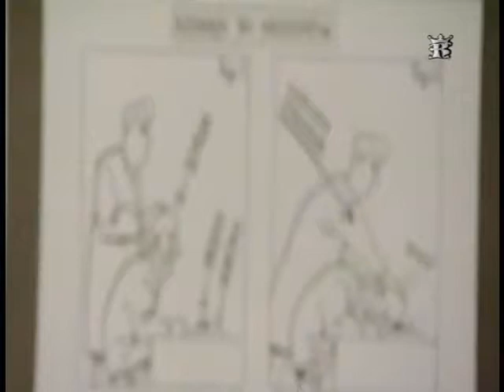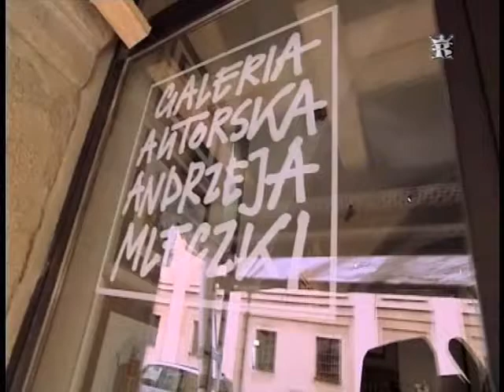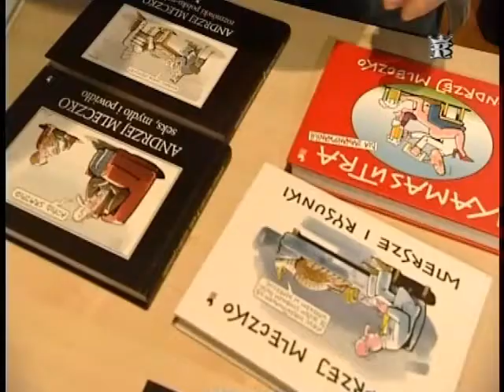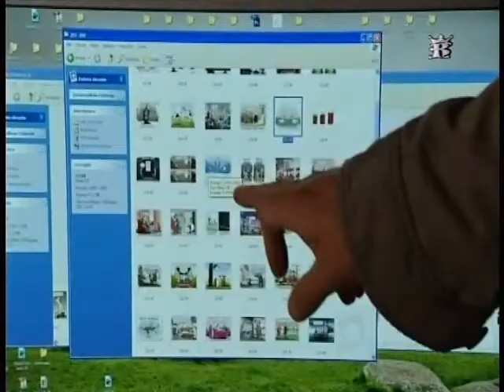Świat kreską pisany - Andrzej Mleczko 1/3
Obszerny wywiad z jednym z najlepszych polskich rysowników część 1